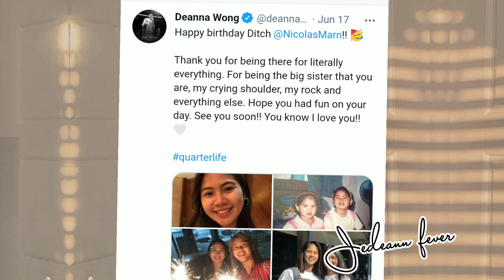Ang galing naman sumayaw ni Deanna ! HAHA Goodvibes lang.